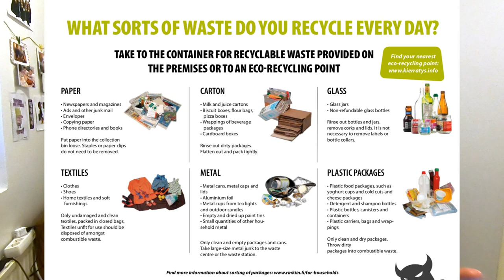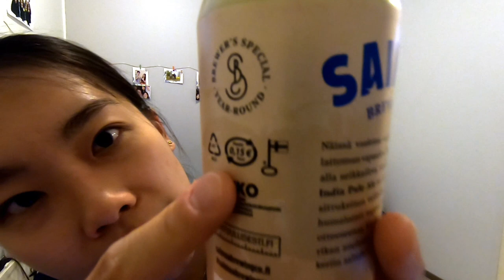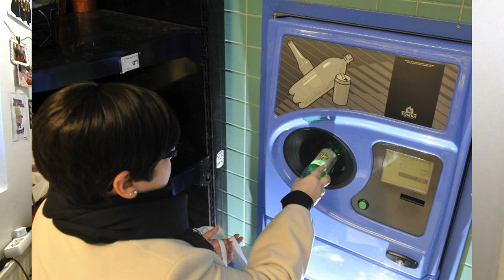10 Culture Shock selama di Finlandia - Mahasiswa Indonesia di Finlandia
1. S1 DIMANA DAN JURUSAN APA?
 Aku S1 Pendidikan Bahasa Inggris di Unika Atma Jaya, Jakarta.

2. HABIS S1 LANGSUNG LANJUT S2 ATAU KERJA DULU?
 Aku kerja dulu 3,5 tahun sebelum lanjut S2.

3. KALAU MAU S1/S2 DI FINLANDIA JURUSAN A/B/C, ADA BEASISWANYA GA?

4. KALAU MAU DAFTAR S1/S2 DI UNIVERSITAS FINLANDIA LAINNYA, ADA BEASISWANYA GA?

5. SUDAH CEK WEBSITE KOK KETENTUAN BEASISWA DI KAMPUS KAKAK BEDA?
 Langsung email ke contact person kampusnya ya karena video-video aku bertujuan untuk sharing pengalaman pribadi dan aku bukan konsultan pendidikan, jadi aku ga tau segala hal. Selain itu, aku daftar di tahun 2017 dan di tahun 2019, kampusku ada perombakan dimana 3 kampus di kotaku dilebur jadi satu kampus besar. Jadi, semua regulasi berubah dan aku belum tentu bisa kasih info yang benar.

6. KALAU MAU KULIAH DI FINLANDIA HARUS BISA BAHASA FINLANDIA GA?

7. KALAU MAU S3 DI FINLANDIA GIMANA?
 Langsung email ke kampus tujuan ya karena untuk S3, ketentuannya beda dengan S1 dan S2 dan aku kurang paham.

Tertarik kuliah di Finlandia? Cek

Info Kuliah di Finlandia:
- Pengalaman daftar S2
- Pengalaman jadi mahasiswa Indonesia

Sistem Pendidikan Finlandia:
- SD di Finlandia

Trips and Lifestyle:
- Kegiatan sehari-hari